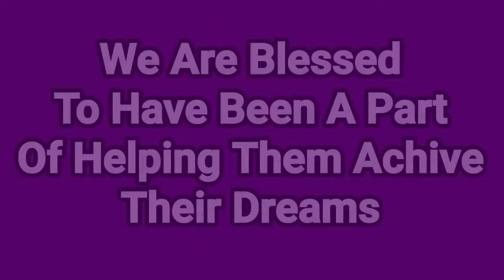BRONX REAL ESTATE -- 931 MAGENTA ACCEPTED OFFER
We showed the house 2 times and received a great offer for the selling client. We have several buyers that are looking for a home.